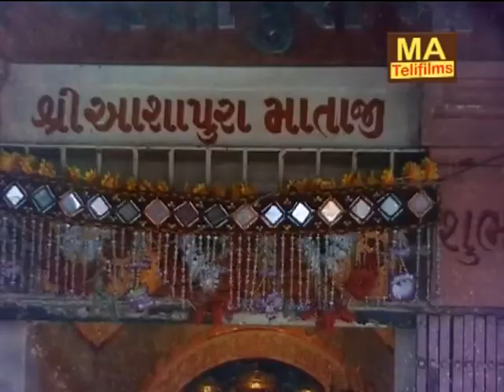ashapura ni padyatra part - 02 ashu joshi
singer - umesh pandya , mehul jani , kinjal parmar
actor - ashu joshi , jalpa vadgama
video - pintu parmar rajkot
recoding - hitesh ranpura rajkot
editing - rajesh patel rajkot
maa aashapura telifilms